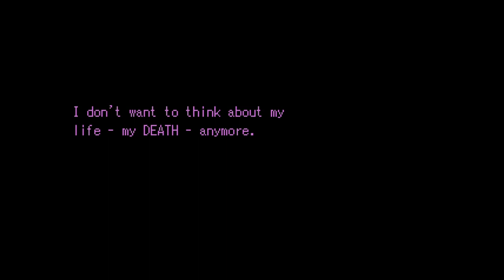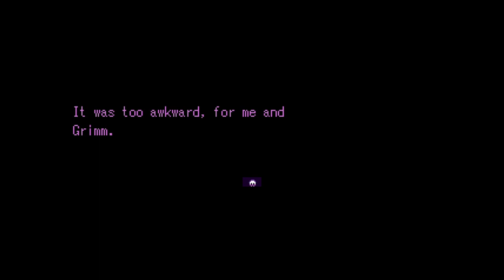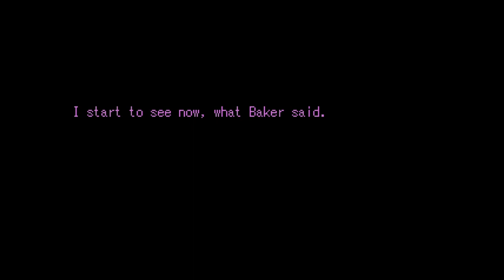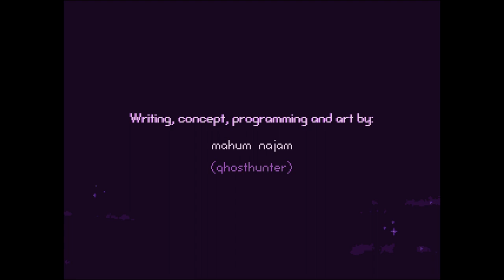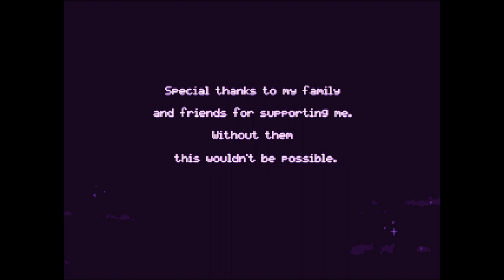Timmy Gets His Body Back! | Grimm's Hollow - Finale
Timmy has a body now but..